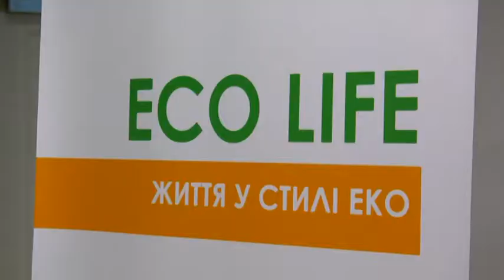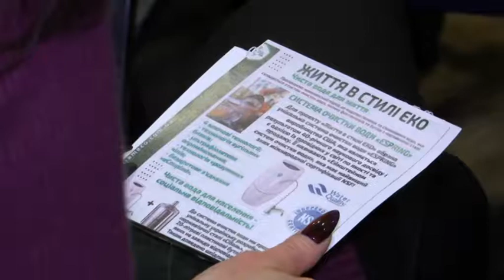У Львові вібувся круглий стіл на тему екологічності води, яку вживають діт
ЗДОРОВ'Я ДІТЕЙ ПОЧИНАЄТЬСЯ З ВОДИ
У Львові вібувся круглий стіл на тему екологічності води, яку вживають діти ⬇